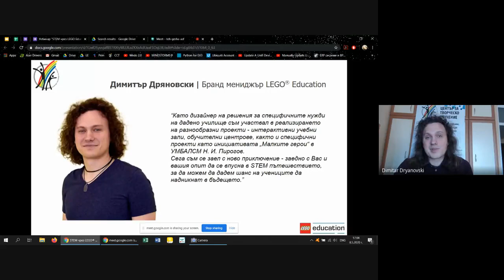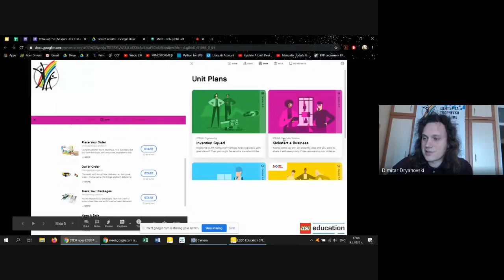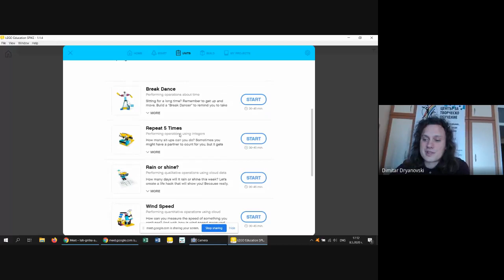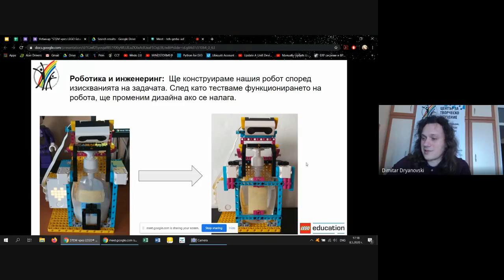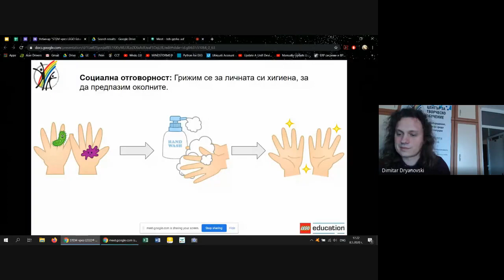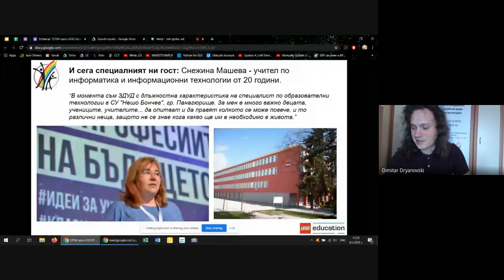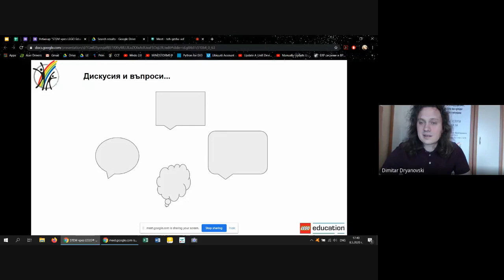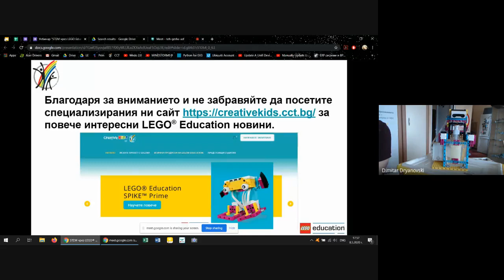Виртуален уъркшоп “STEM чрез LEGOⓇ Education”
- Актуални идеи за проектно базирано обучение с LEGOⓇ Education;
- Готови, напълно свободни за използване STEAM уроци;
- Ще се запознаете с робота Spike, който ще покаже как да преборим микробите по иновативен начин;
- Споделен опит с LEGOⓇ Education от България.